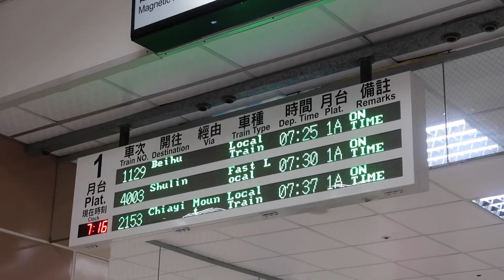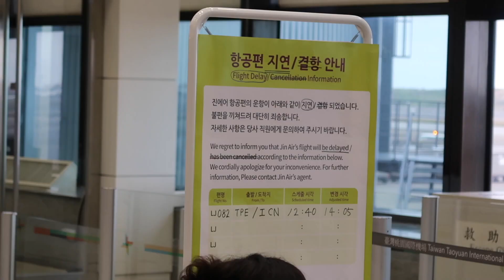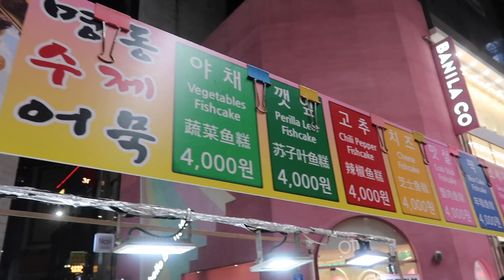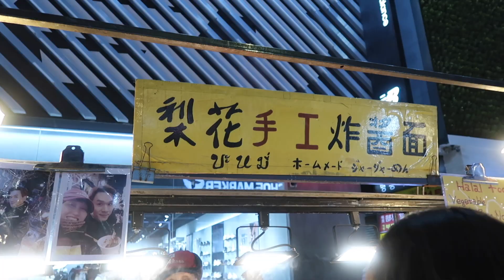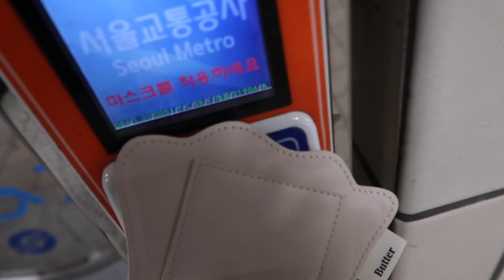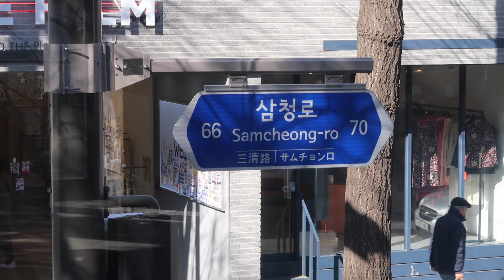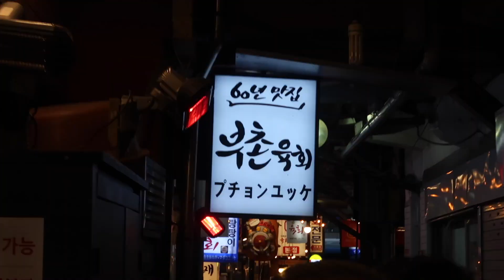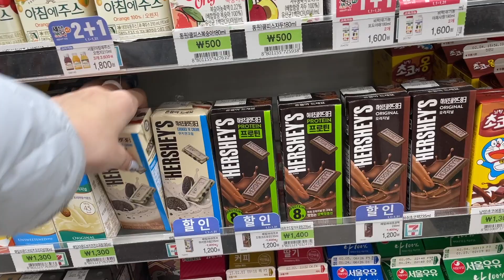VLOG｜睽違三年的出國!!서울 首爾 Seoul 自由行上集🇰🇷｜入境事前準備📝零下雪景❄️Egg drop酪梨吐司🥑生章魚🐙廣藏市場買被子🛏️｜yichieh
大概不到一週前說走就走的首爾五天四夜自由行🇰🇷
睽違三年終於出國了！一路上都非常興奮哇🤩
（三年前哪知道疫情會亂了我們的生活整整三年😢）
這趟旅行人生第一次摸到雪❄️不過真的非常冷🥶
第一次吃生章魚＋生牛肉 意外很好吃 完全沒有奇怪的味道😆
啊對了 因為三年前去釜山買被子太好蓋了 這次去首爾也有買被子🛏️～
結果K-ETA不是簽證我口誤 它是免簽證國家入境前額外的電子許可🤓
太久沒有發影片 一時之間也不知道資訊欄要打什麼😹
首爾下集也剪好哩大概這幾天會發🌷～

📣食物補充評論😆

第一天🍴
明洞路邊的都還行 除了魚板哈哈哈哈哈哈 他是做好給我們前會微波 我點起司裡面不太像起司⋯我弟弟點的年糕還比較值得點～炸醬麵的話 我是覺得麵條好吃但我本身不喜歡炸醬😌
第二天🍴
Egg drop我點酪梨的 我覺得很好吃我超喜歡 而且它美式咖啡很好喝（我平常不太敢喝美式咖啡）對了還有薯餅附的醬料 不是一般吃的 我不太會形容 但超級好吃
便利商店買的咖啡應該是焦糖瑪奇朵很好喝～但有點甜
三清洞摩西年糕鍋應該是整趟覺得最便宜又好吃的 我們四個人六百台幣上下 可以選要蔬菜、烤肉或是海鮮 麵條也可以選 另外推薦點炒飯!!就是整個年糕鍋吃完 把剩下醬汁拿來炒飯（跟兩餐差不多）
Onion在IG 上面超多人分享的 所以特別想去 他有蠻多分店 我們去景福宮那邊的分店 點了最有名的糖粉麵包跟鹽奶油捲 糖粉麵包一開始以為是磅蛋糕的感覺 但它吃起來就是很扎實的麵包 都很好吃!!!
廣藏市場的富村生牛肉 連續七年米其林 我們點生章魚+生牛肉的組合 我也覺得很好吃 沒有什麼奇怪的味道 店家每個人都會附一晚牛肉蘿蔔湯 蘿蔔就還好哈哈哈哈哈 他附上的醬料也可以沾蠻好吃的 尤其配芝麻油!
另外還有吃綠豆煎餅 不知道是我那家的問題還是其他也一樣 很油 皮很脆但是很像在吃油 綠豆感覺是豆芽菜？口味是好吃的就是太油膩了
豬腳小姐 我給不出太多評論？因為我不太吃豬腳 我只吃了一口🤣它的皮是Q的 我家人都覺得好吃 豬腳跟血腸都有附生菜沙拉 血腸的話還行 但我後來又吃了一次別家的 有點不懂血腸到底是什麼🤣

“時間軸🌪“
0:00 Start✨
0:15 入境事前準備
0:32 Day 1
3:54 Day 2
8:03 Next Episode

“𝙏𝙤𝙤𝙡𝙨 “
Camera | Canon G7X MarkII + Iphone12
Cover | Photoshop